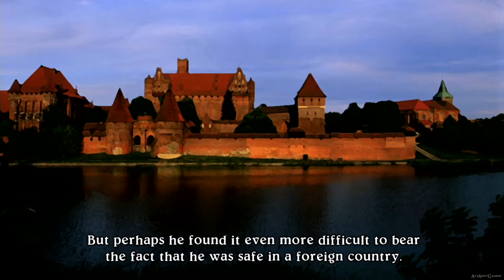Trusty Bell │Eternal Sonata 【PS3】 #9 │ Chapter 2 ： Revolution 「JPdub │ENsub」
トラスティベル 〜ショパンの夢〜 / Trusty Bell: Chopin's Dream [2007/2008]
Eternal Sonata [2007/2008/2009]
» Platform : Xbox 360, PlayStation 3

★ Recording Device/Program ★
• AVerMedia LGX Live Gamer EXTREME

♥ Show your support by rate it with a thumbs up, favorite, share and comment!

▬▬▬▬▬▬▬▬▬▬▬ஜ۩۞۩ஜ▬▬▬▬▬▬▬▬▬▬▬▬▬
▬▬▬▬▬▬▬▬▬▬▬ஜ۩۞۩ஜ▬▬▬▬▬▬▬▬▬▬▬▬▬